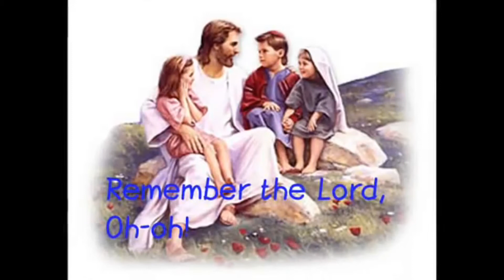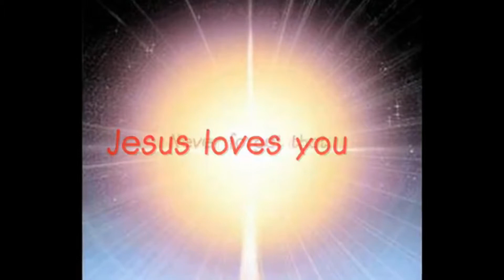Lil Church Live 20th September 2020